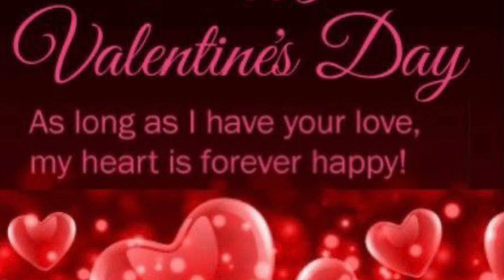Happy Valentine Day Status|Best Valentine Video valentinedaystatus valentineweekwhatsappstatus💘💕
AUDIO CREDITS: iMovie Soundtracks Aether
VIDEO CREDITS: iMovie
THUMBNAIL CREDITS: Canva